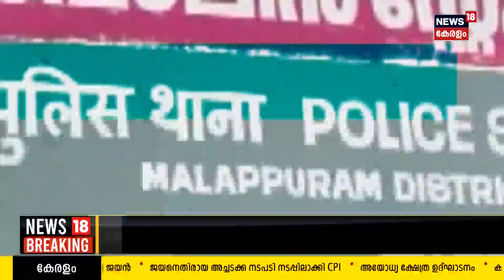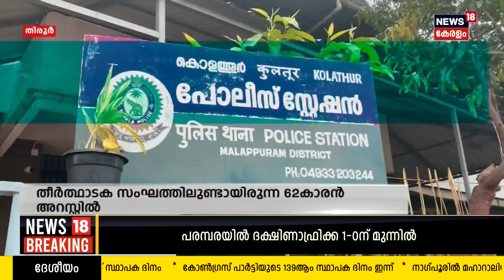ശബരിമലയിൽ ഒമ്പതു വയസുകാരിയെ പീഡിപ്പിക്കാൻ ശ്രമം ; Malappuram സ്വദേശി അറസ്റ്റിൽ | Sabarimala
Malappuram പാങ്ങ് സ്വദേശി സുബ്രഹ്മണ്യൻ എന്ന 62കാരൻ. Sabarimala സന്നിധാനത്ത് വച്ച് തീര്‍ത്ഥാടക സംഘത്തിലെ ഒമ്പതു വയസ്സുകാരിയെ പീഡിപ്പിക്കാന്‍ ശ്രമിച്ചെന്ന പരാതിയിൽ കൊളത്തൂര്‍ പൊലീസ് മലപ്പുറം പാങ്ങ് സ്വദേശി സുബ്രഹ്മണ്യനെ  അറസ്റ്റ് ചെയ്തതു.